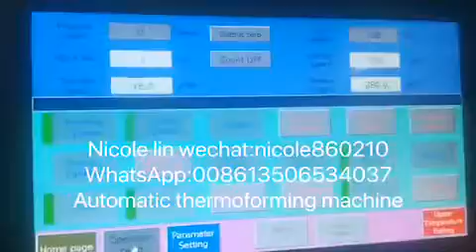0.25 high transparent PP lid forming machine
The machine can make all kinds of lids , trays , boxes and so on
It’s fit for PP/PS/PET/PLA
Nicole lin
Wechat:nicole860210